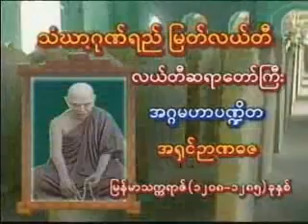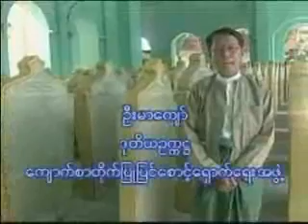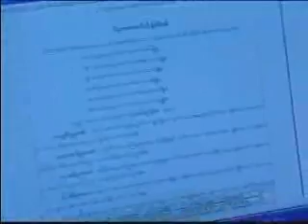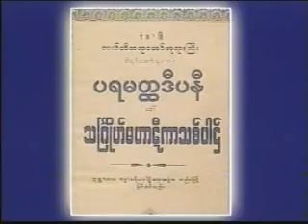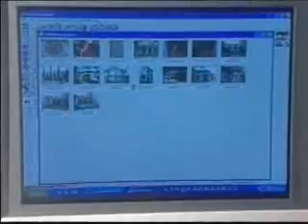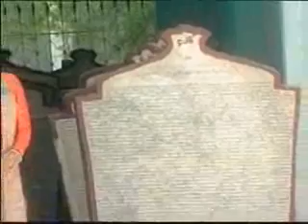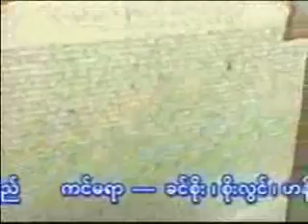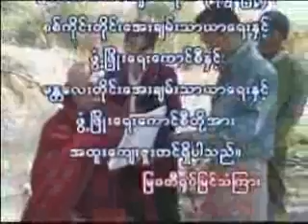LeDi Sayadaw U NyanaDaza Biography 27 အပိုင္း ၂၇ ေမာ္ကြန္တင္သည္႕ျမတ္လယ္တီ၁